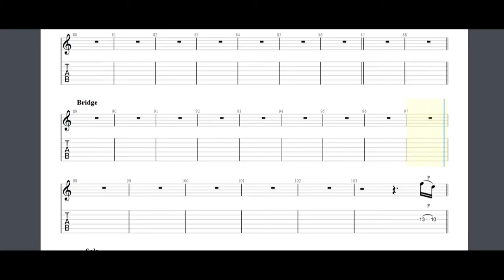UNDEATH - ACIDIC TWILIGHT VISIONS (OFFICIAL VIDEO) Guitar Tabs [TABS]